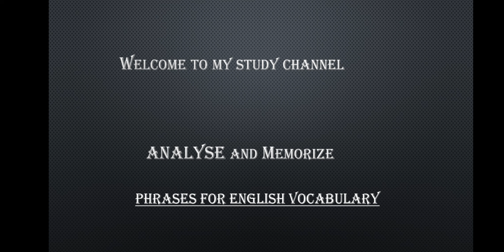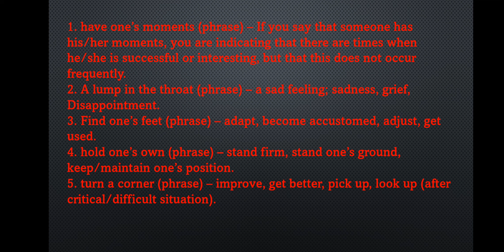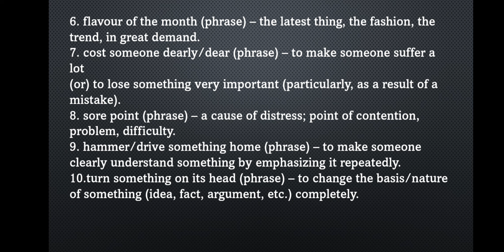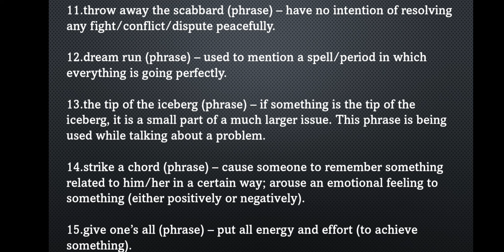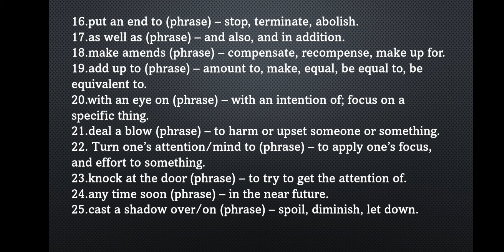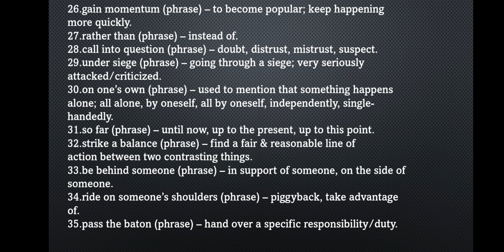Phrases for English vocabulary||Grammer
This video contains 35 number of phrases which are very useful to improve our English vocabulary as well as these are requisite for preparing any exams be it school level or any other competitive exams.
I am trying my best to provide study materials and expecting your support and love.
Any queries you can ask me in the comment section.
For more videos please open up my playlist ENGLISH VOCABULARY in my channel.